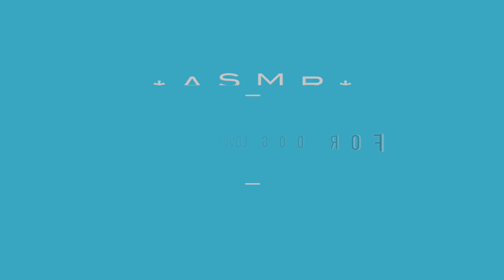**ASMR** FOR DOG LOVERS // I LOVE YOU LILY GIRL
TAKING A QUET EVENING TO TELL MY LITTLE HAVANESE NAMED LILY, HOW MUCH I CARE FOR HER.